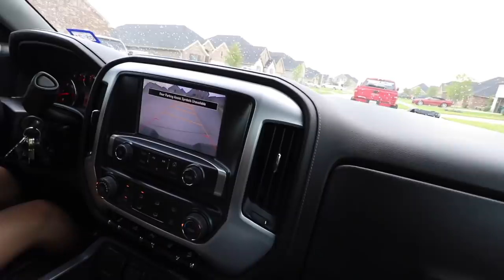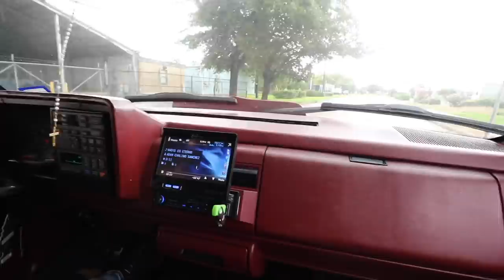I LET MY SISTER DRIVE MY TRUCKS! *ALMOST CRASHED*